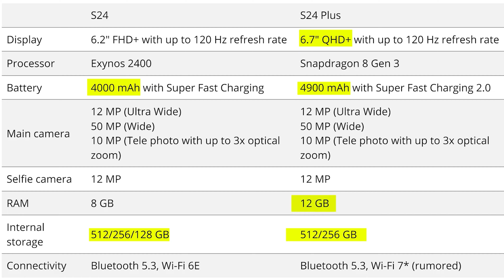三星S24系列我更期待+, 新的配置差异化背后的取舍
本视频主观输出基于目前对于S24系列已知的信息的一些分析。